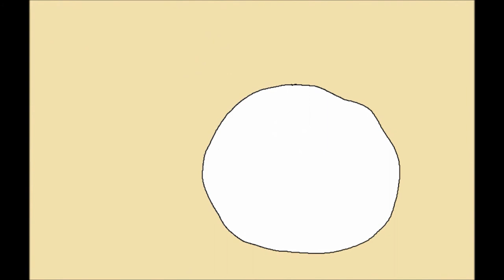Subliminale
La terribile piaga dei messaggi subliminali nascosti nei cartoni animati. [DA VEDERE IN QUALITA' 1080p HD , FULL SCREEN]

drawings, video & music:
Mammifero Artistico